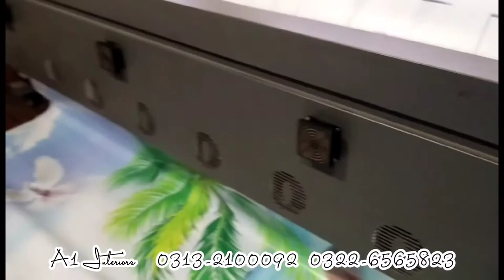3D Flex Wallpaper for Living Room | part 2